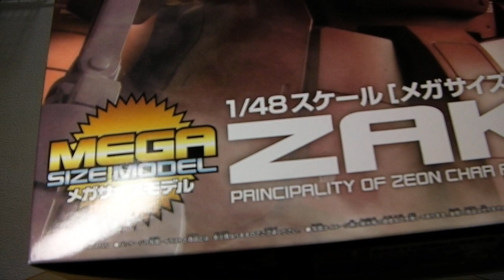ガンダムのプラモデル、メガサイズ、シャア専用ザク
48分の１のでかいシャア専用ザクを１００分の１と比較したり、ギミックを紹介しています。